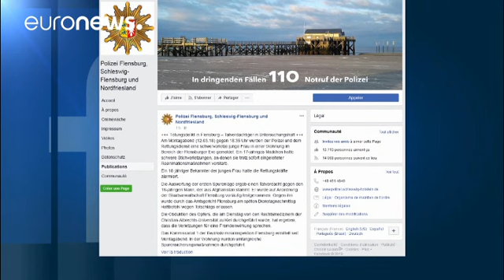Flensburg: 17-Jährige erstochen, Afghane unter Tatverdacht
Die Obduktion ergab, dass die tödlichen Verletzungen auf eine Fremdeinwirkung schließen lassen.…